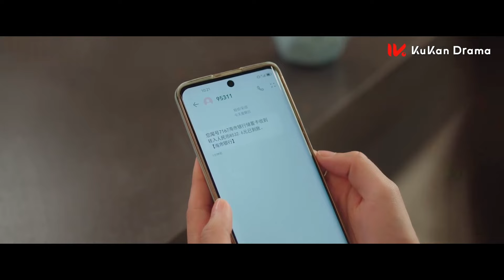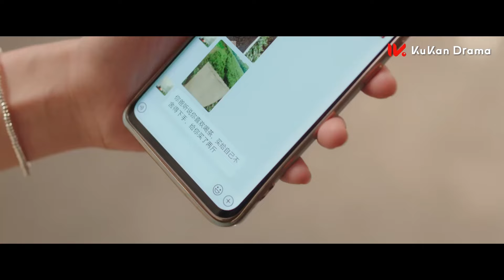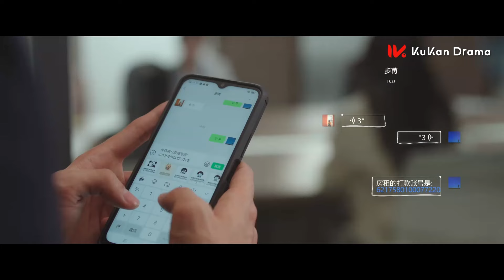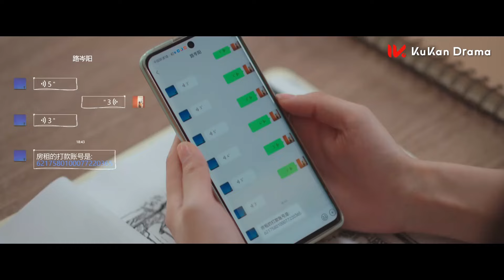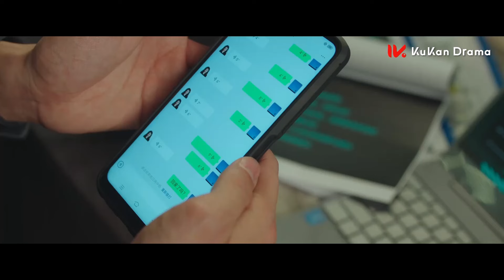【電影】妻子好心救發病小三，怎料總裁懷疑是她害的，妻子怒了當場離開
劇名（Drama Name）：【BBQX】